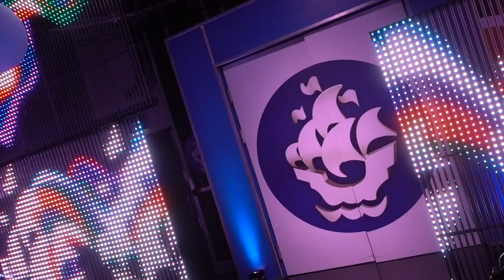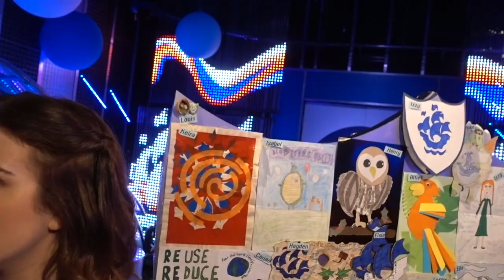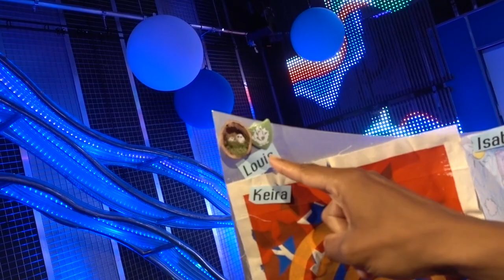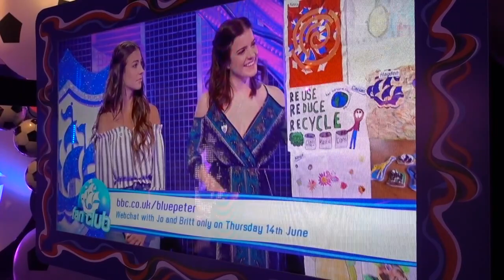VLOG DAY 4 PART 2: LIVE ON BLUE PETER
Hey there surfers,

It's a little late, but here is an exclusive look at the behind the scenes of Blue Peter!

xoxo Jo and Britt